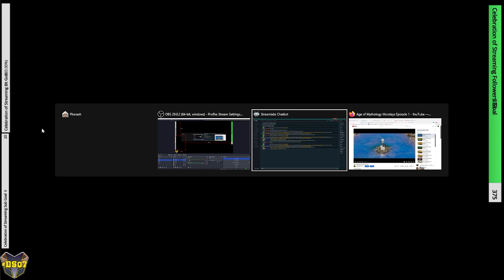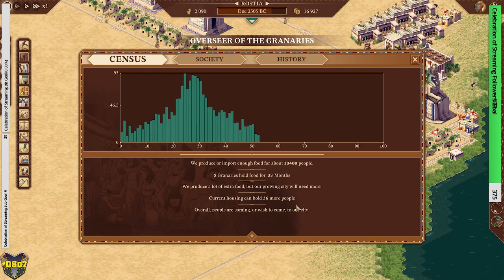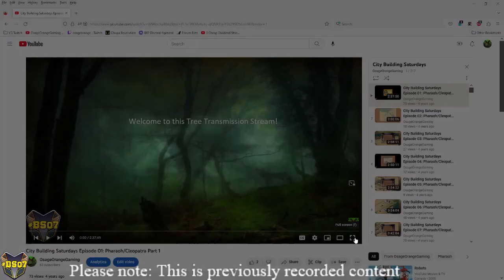Five Years Celebration of Streaming! CBS Episode 220: Pharaoh: ANE Part 5 (Part 1)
Welcome to this first part of the 5 year celebration of streaming event!